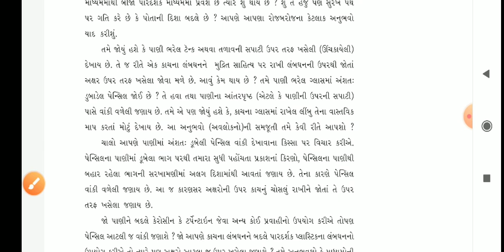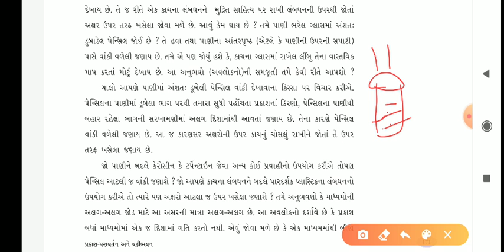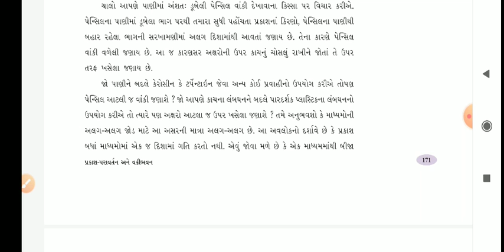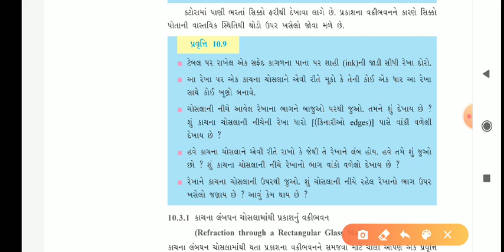ધોરણ ૧૦, વિજ્ઞાન, પાઠ ૧૦, ભાગ ૧૪,શિક્ષક હષિઁતા પંડ્યા